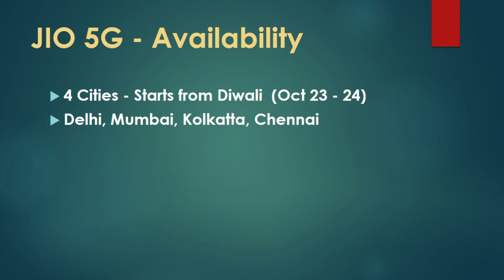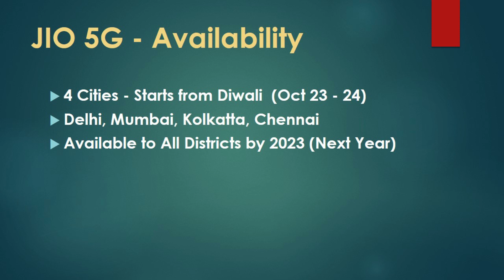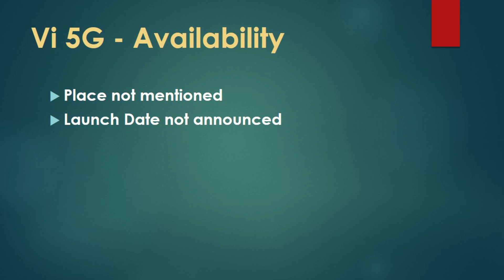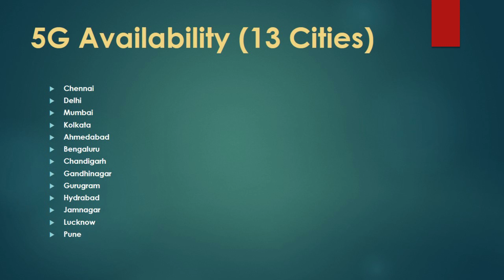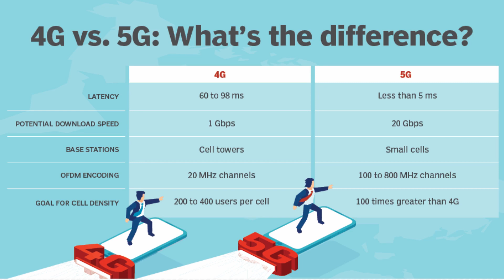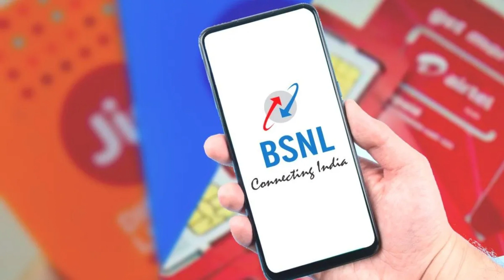இந்தியாவில் 5G சேவை ஆரம்பம் 📶 5G எந்த ஊருக்கு முதலில் வரும் ❓ 5G Plan விலை 🤑💰 | Jio Vs Airtel Vs Vi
5G network and internet service launched in India. Jio Airtel and Vi announced list of city and which places of 5G first phase and hints about 5G Plan and Price Tariffs in Tamil.